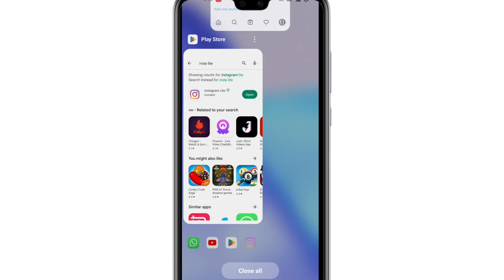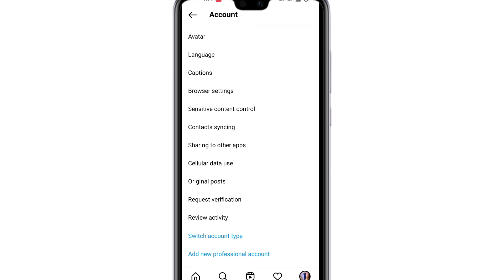Instagram Reels Quality Problem Solved | Mobile Phone Settings To Upload High Quality Reels 2023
1.reels quality problem
2.instagram reels quality problem
3.instagram reels upload quality
4.how to upload high quality reels on instagram
5.reels quality
6.instagram reels video low quality problem solve
7.reels audio quality problem
8.instagram reels quality settings
9.instagram reels problem solved
10.instagram reels quality problem setting
11.reels quality bad
12.instagram reels video quality problem
13.instagram reels quality problem malayalam
14.how to upload reels in high quality